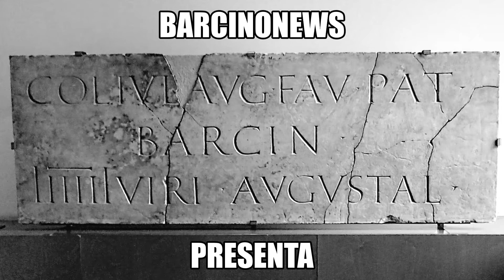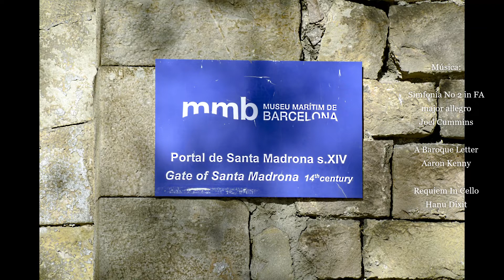MURALLA I PORTAL DE SANTA MADRONA 28 01 2022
Aquesta és la tercera muralla de Barcelona. En temps de Jaume I va fortificar-se Barcelona, i aquesta muralla va ser aixecada durant el regnat de Pere el Cerimoniós, cap a 1368. La construcció no va concloure fins a finals del segle XV. Aquesta nova muralla tenia tres portals: Tallers, Sant Antoni i Santa Madrona. Va ser remodelada el 1664 i és aquest troç a tocar de les antigues Drassanes de Barcelona, avui Museu Marítim, juntament amb el Baluard del Migdia, dels pocs fragments de la muralla medieval que encara es conserven arran de l'enderrocament de les muralles de Barcelona de mitjans del segle XIX.
Esta es la tercera muralla de Barcelona. En tiempos de Jaume I se fortificó Barcelona, y esta muralla fue levantada durante el reinado de Pere el Ceremonioso, hacia 1368. La construcción no concluyó hasta finales del siglo XV. Esta nueva muralla tenía tres portales: Tallers, Sant Antoni y Santa Madrona. Fue remodelada en 1664 y es este trozo junto a las antiguas Atarazanas de Barcelona, hoy Museo Marítimo, junto con el Baluarte del Mediodía, los pocos fragmentos de la muralla medieval que aún se conservan a raíz del derribo de las murallas de Barcelona de mediados del siglo XIX.